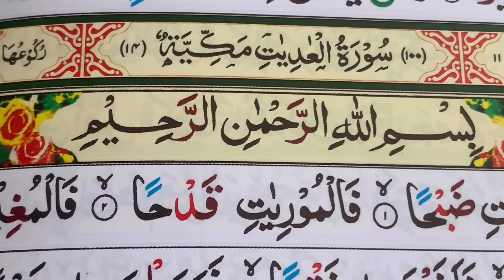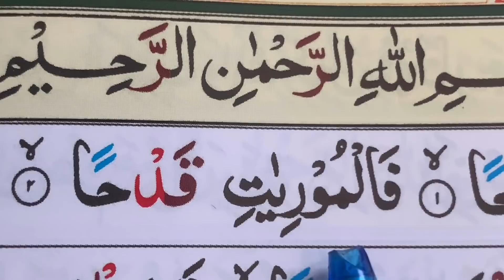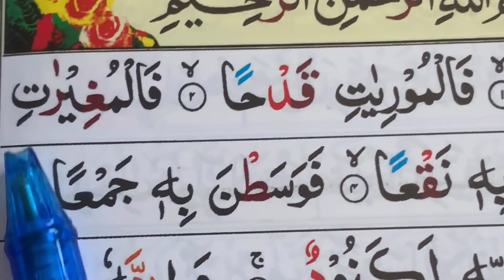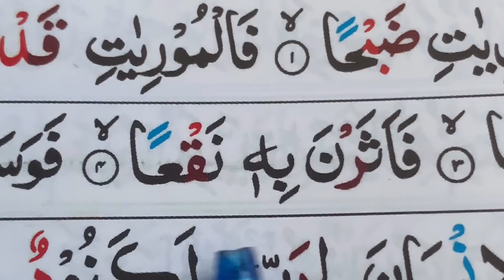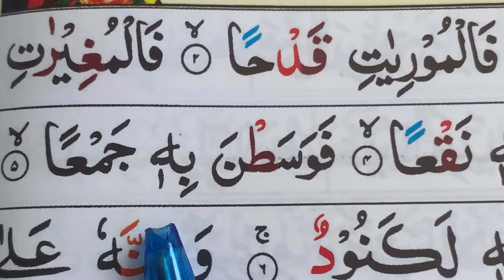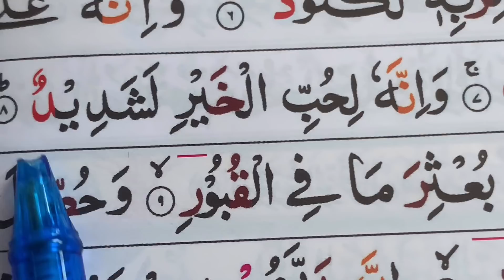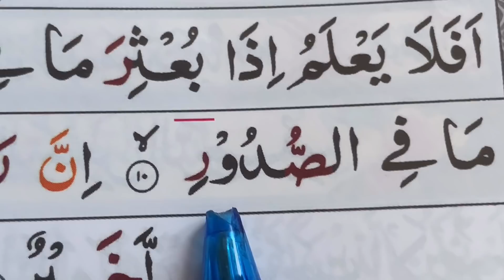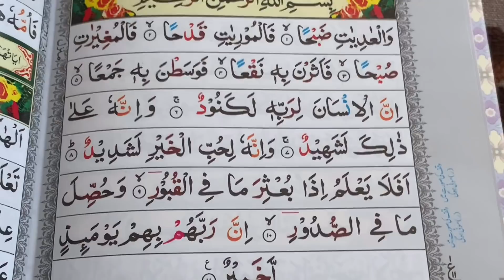Surah Al-‘Adiyat/ repeating 5 times/ سورة العاديات